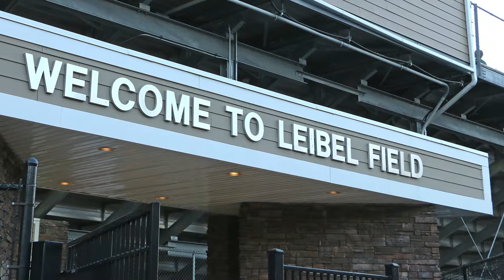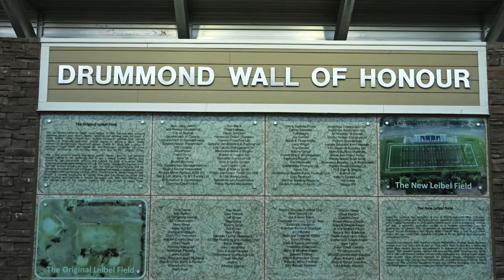Day 24 Leibel Field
Today I am Leibel Field.  One of, if not, the nicest strictly amateur playing fields in Canada.